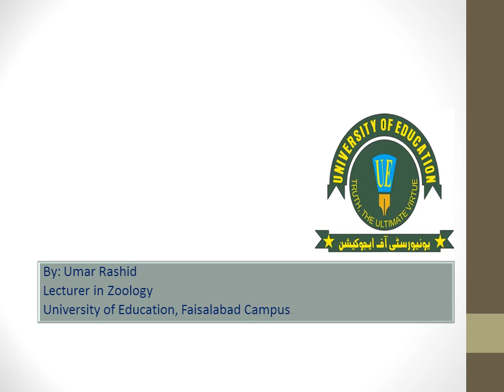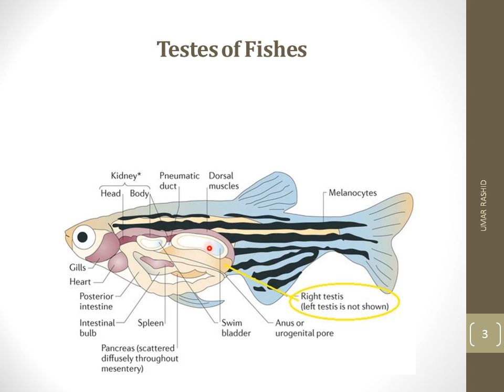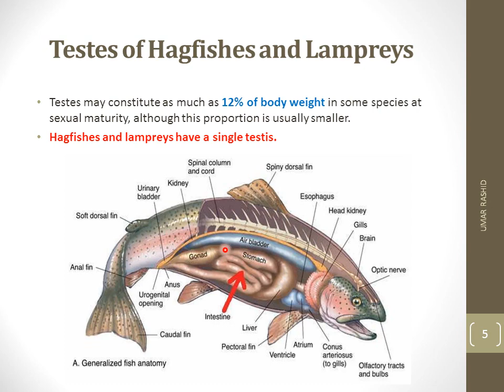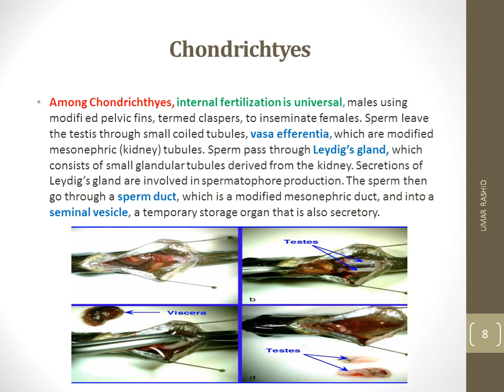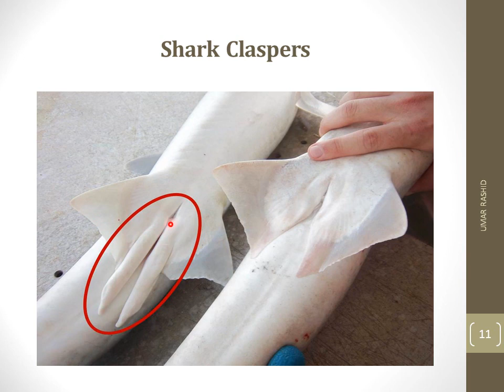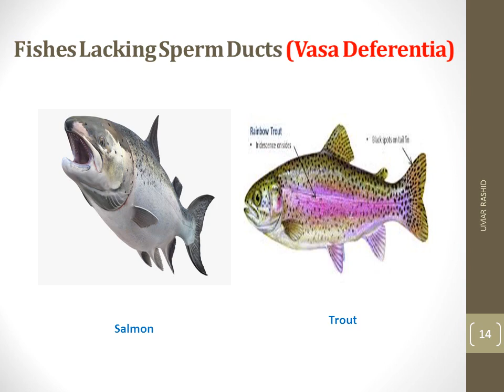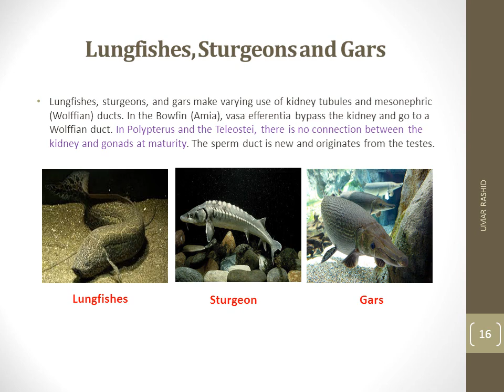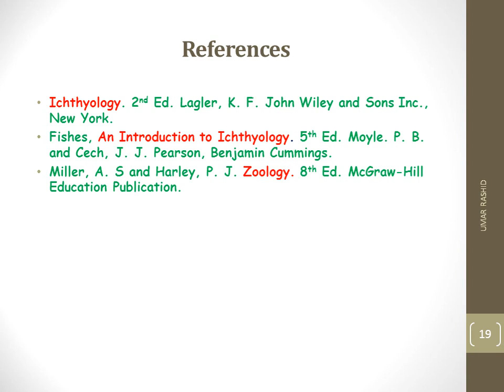Gonads of Fishes| Testes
In this lecture, testes structure, functions and flow sheet pathways of sperm travel are discussed in detail in various important groups of fishes along with structural variations..